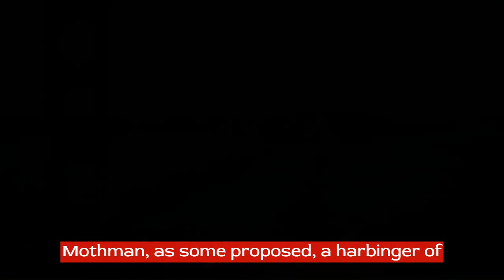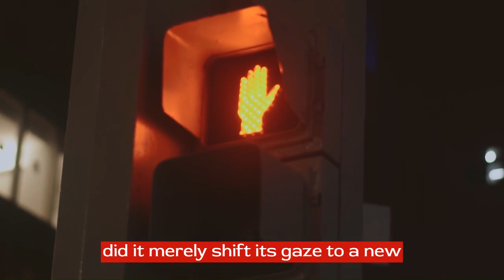Mothman Chronicles: Uncovering the Truth Behind West Virginia's Mysterious Winged Entity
Embark on a thrilling exploration of the Mothman, a legendary winged creature that has captivated the imagination of West Virginia and beyond. This detailed video delves into the numerous sightings, chilling encounters, and the folklore surrounding this enigmatic entity. Investigate the theories and eyewitness accounts that paint a picture of Mothman as either a misunderstood phenomenon or a harbinger of doom. From the Silver Bridge collapse to modern-day reports, we piece together the mystique of this cryptid. Ideal for enthusiasts of unexplained mysteries and folklore, this video offers an in-depth look at one of America's most intriguing and elusive legends.